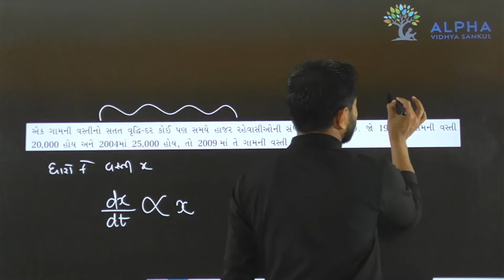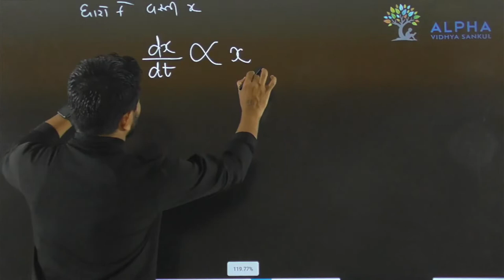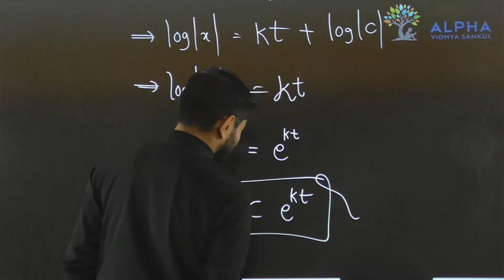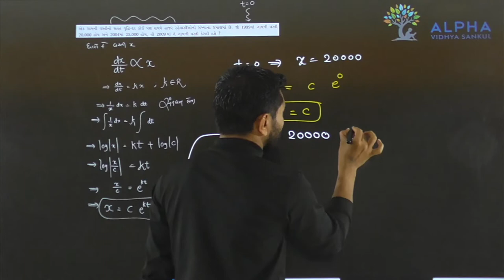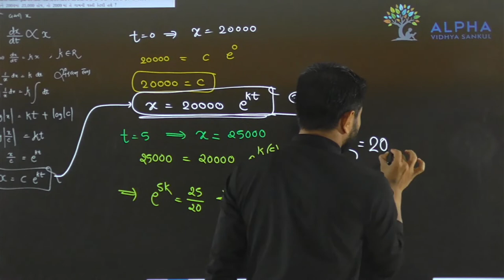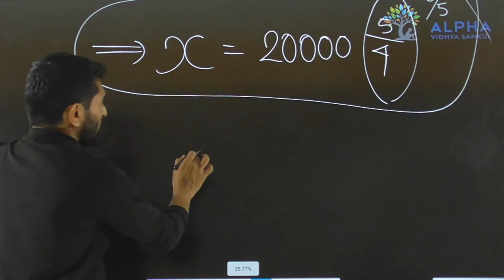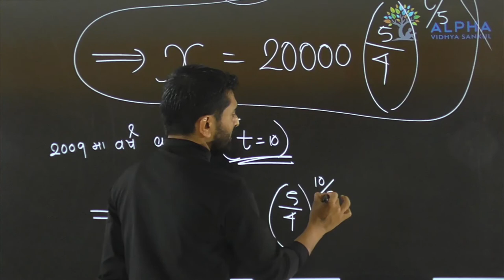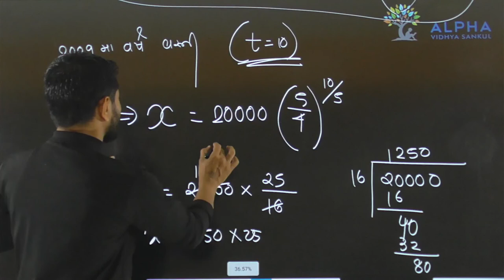Paper 1 | Section B | Que 27 | Maths | Std. 12 | Alpha Vidhya Sankul | in Gujarati by Padmani Sir